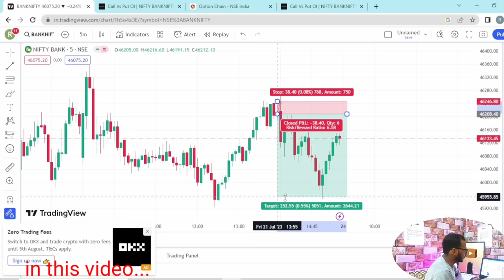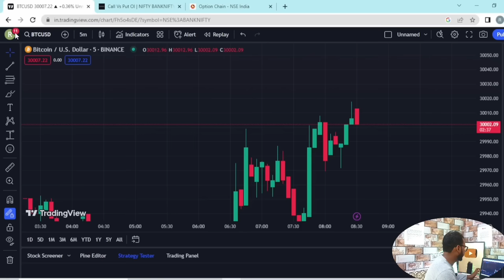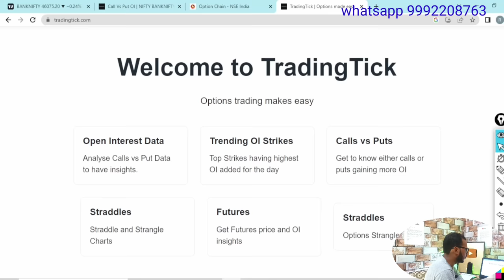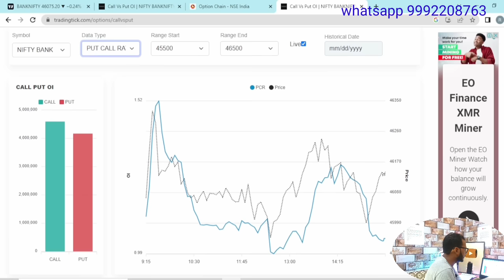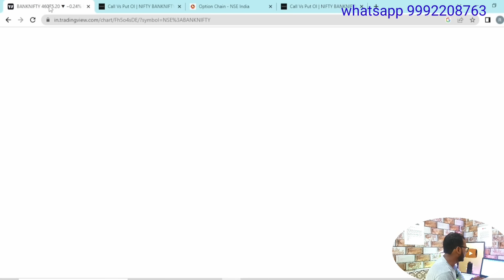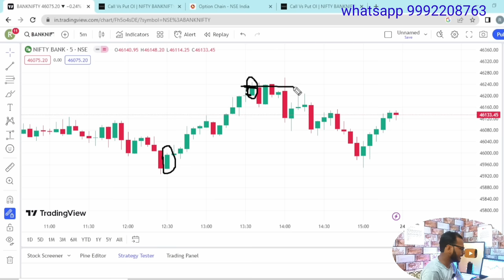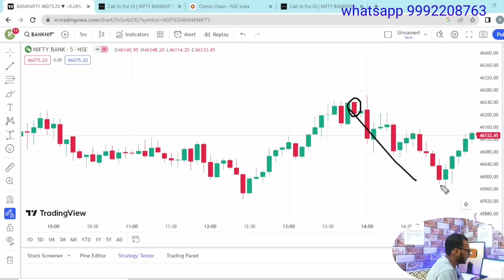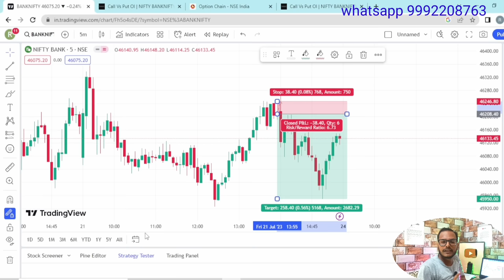ब्रम्हास्त्र strategy बिना चार्ट देखे 99.99% win rate | banknifty trading strategy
2EE strategy
isme aapko
🎯1. Perfect entry
🎯2.Trailing SL for big profit
🎯3. Profit booking
🎯4. Risk management
🎯5. Over Trade control
seekhne ko milega
Simple aur easy strategy hai

your quries:-
option trading strategy perfect entry exit
bank nifty option strategy
रामबाण strategy बिना चार्ट देखे
bank nifty chart pattern strategy
beginner trader
beginner bank nifty me option trading kaise kare
best option trading strategy
beginner option trading se 2000 kaise kamaye
beginner bank nifty me option tradingbkaise kare
bank nifty option strategy for beginners
beginners option strategies
option trading best setup
option trading se daily 1000 kaise kamaye
tradingview oar chart kaise dekhe
banknifty option atrategies for beginners
bank nifty monday analysis
bank nifyy tomorrow prediction
option trdaing price action strategy
support resitance strategy for intraday
tomorrow bank nifty analysis
option strategy fir beginners
intraday trading strategy for bank nifty
intraday trading bank nifty
option trdaing strategy
beginners banknifty trading strategy